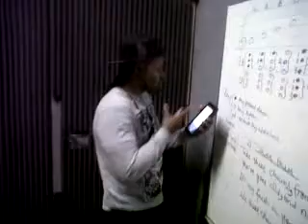"3DB" The Making Of My Love "JY MOET Onthou" M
'Bobby G' The Making Of My Love "3DB" MAJ BEATS"
'Bobby G' The Making Of My Love "JY MOET Onthou" MAJ BEATS"
'Bobby G' The Making